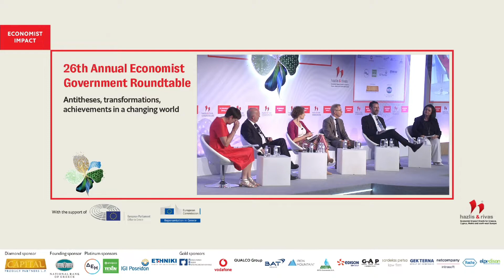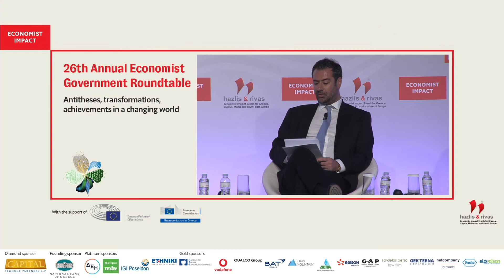Ioannis Georgoulas on where does Greece’s financial future stand?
Ioannis Georgoulas, chairman, Association of Cyprus electronic Money & Payment Institutions, non executive director, EcommBX